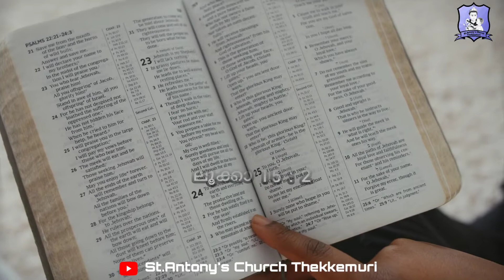സ്നേഹദ്വീപ് || LUKE 15 : 2 || കടുകുമണി || DAILY GOSPELS | EPISODE 186